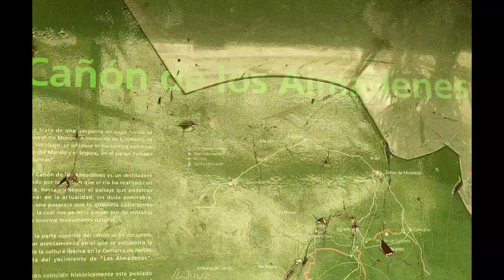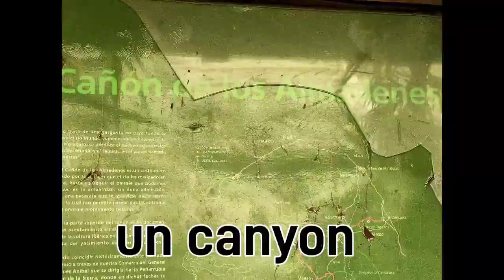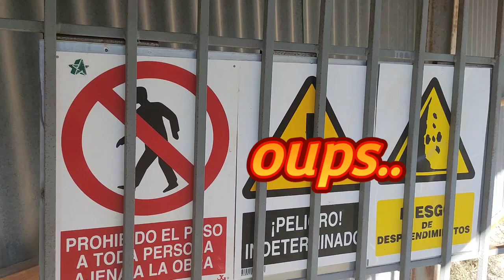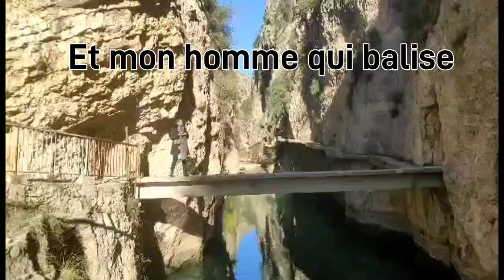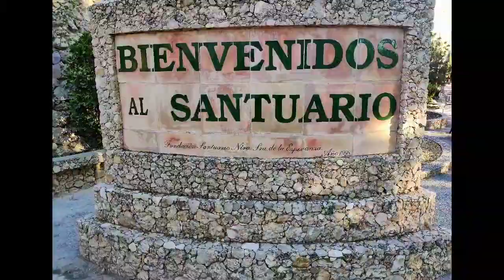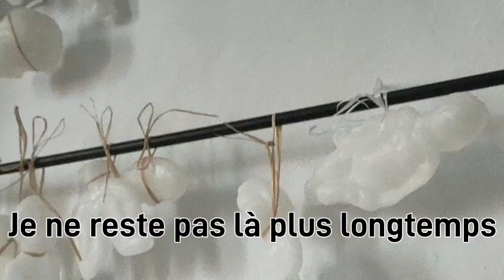Du canyon au sanctuaire en camping car